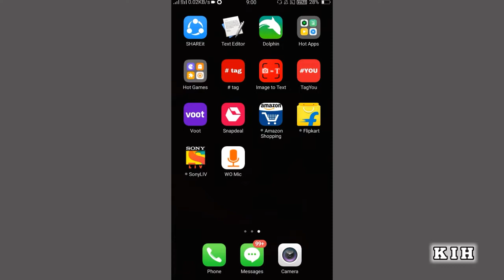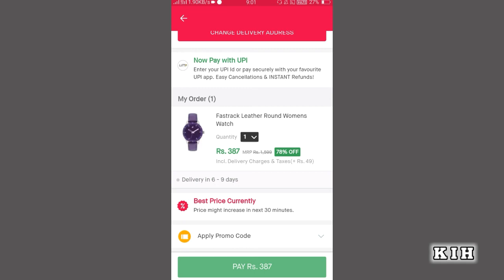Snapdeal Par Address Kaise Change Kare | Snapdeal Par Apna Address Kaise Change Kare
Snapdeal Par Address Kaise Change Kare
Snapdeal Par Apna Address Kaise Change Kare
how to change address on snapdeal
snapdeal ka address kaise change kare
how to change address in snapdeal